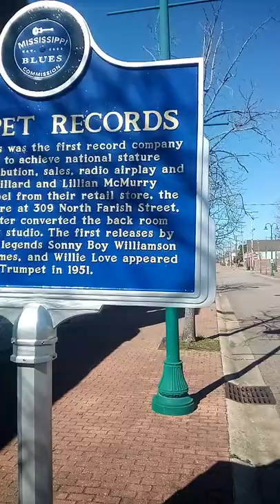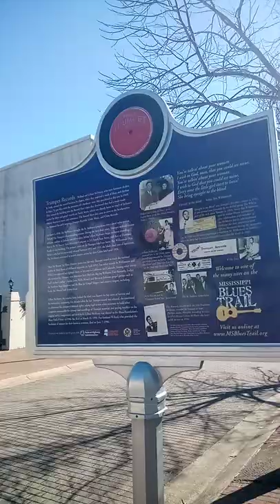Trumpet Records Building - Jackson, Mississippi.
Front , back, and interior views of Record Mart in Jackson, Mississippi.  This building was home of Globe Record Company and Trumpet Records.